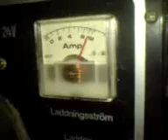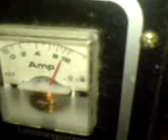HHO Steamer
This is going to work in my VW TDI to increase the mileage. I have tested it before and I got between 10-20% increase in mileage. The high mmw (6-8mmw) cell never gived any results in my car. But this simple 2 plate HOT HHO Steam cell did? Weird, ha?

This is the upgrade of the cell with automatic refillsystem and more isolated to create steam quicker. The isolation also does that the amount of water in the cell is less than before, and therefore even quicker can heat up.

I am also experimenting with a simple humidifier in my car, to see if cold vapour can do the job also. It feels like I get more horsepower with that too, but I am not sure about so much MPG gains.. But I haven't tested it so much yet. I will also try with microwaved tapwater to see if that will help more as cold vapour than redular tapwater.